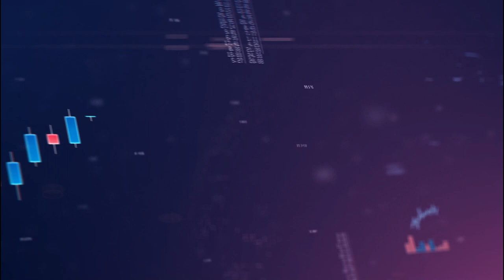【ET個股推介】百勝中國（09987）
今日ET個股推介－百勝中國（09987）